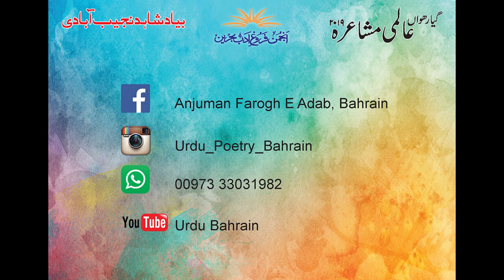Jauhar Kanpuri | Bahrain | 11th International Mushaira 2019 Bahrain@UrduBahrain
Jauhar Kanpuri 11th International Mushaira 2019 Part-1 @Bah|| Latest Mushaira
 Fargh E Adab Bahrain